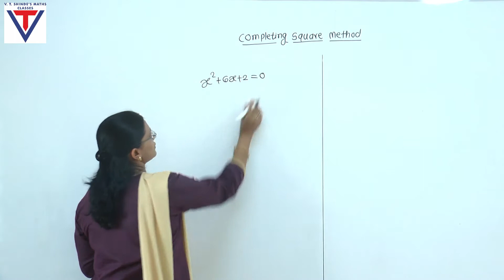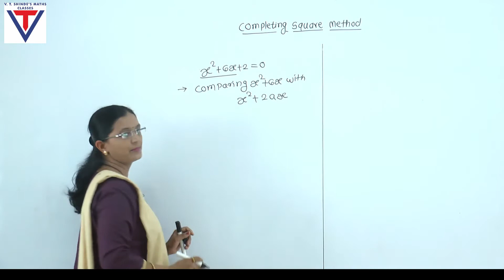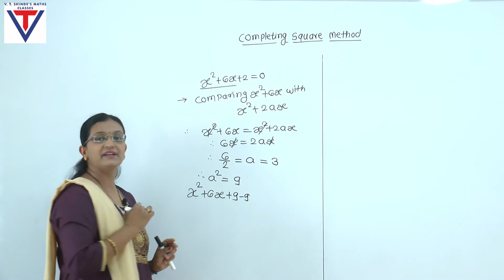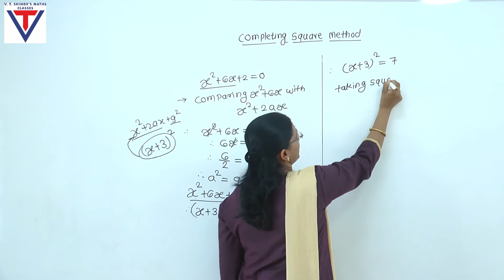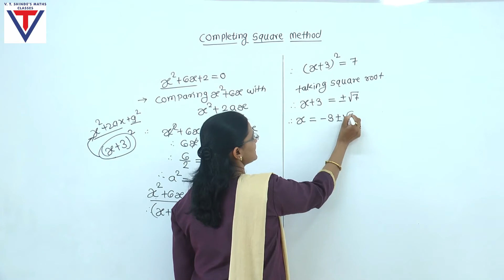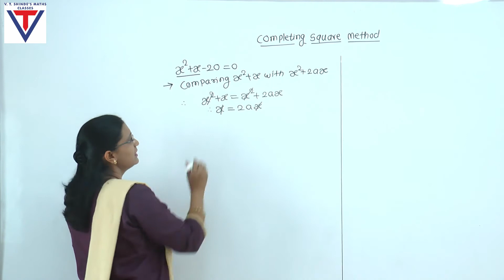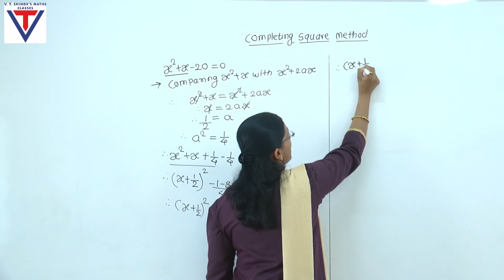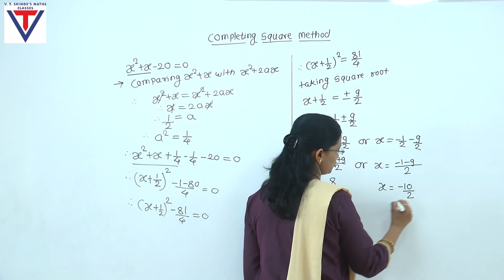COMPLETING SQUARE METHOD CLASS 10th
Download our V T Shinde's Spoken Kit & Classes app from play store